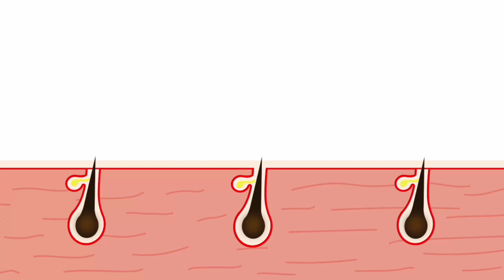पतले बालों को घना, लम्बा और मजबूत बनाए | Thin Hair To Thick Hair In Naturally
Hair grow tips
hairgrowth oil for fast hair growth
hair growth remedies at home
hair growth serum for fast hair growth
hairfall and hair growth treatment at home in hindi
hairfall solution at home
hairfall and hair growth
hairfall solution home remedy
hairfall oil
white hair problem solution at home